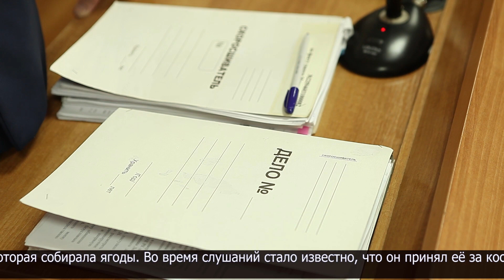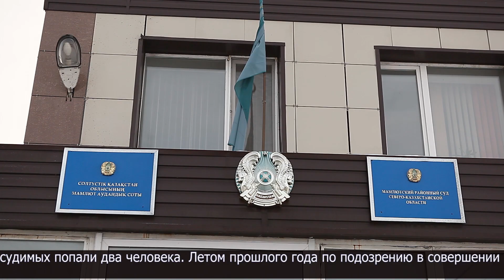В СКО суд вынес приговор главному подозреваемому по делу о гибели 49-летней женщины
Мамлютский районный суд вынес приговор 65-летнему североказахстанцу, который стал главным подозреваемым по делу о гибели 49-летней жительницы Жамбылского района. Его судили по двум статьям: «Причинение смерти по неосторожности» и «Незаконное приобретение, передача, сбыт, хранение, перевозка или ношение огнестрельного оружия, боеприпасов».